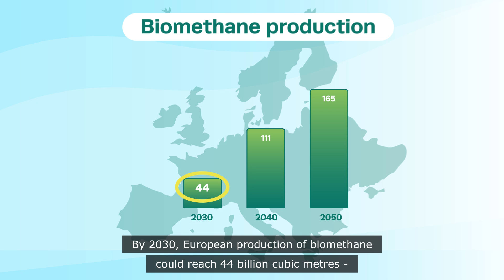Biogases the fuels of tomorrow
Did you know that biogases are affordable, sustainable, and made in Europe?
Biogases have the power to break the EU's dependency on natural gas imports with a renewable alternative! Produced sustainably and without competing with food or feed streams, biogases can be a game-changer for Europe's energy future. By 2030, we could produce 44 billion cubic meters of biomethane, enough to cover twice France's current gas consumption! And since it can be injected into the existing gas infrastructure, we can decarbonise the grid without costly investments.